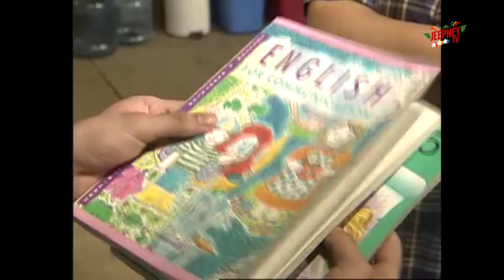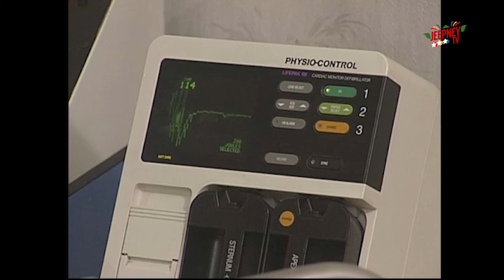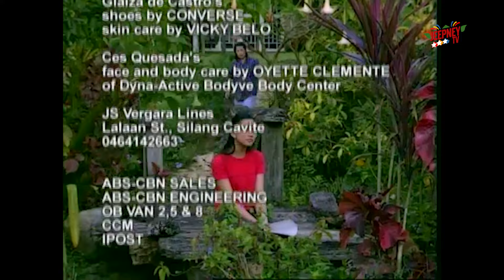Sarah, The Teen Princess: Full Episode 22 | Jeepney TV